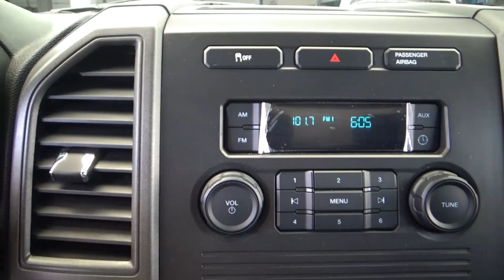Ford / F-450 / 2018 - 20502